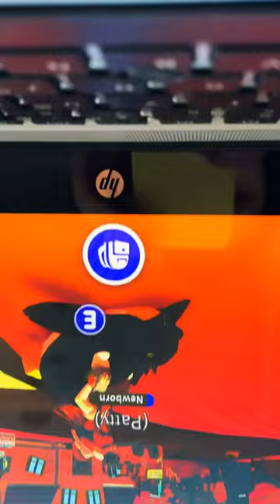Patty the king penguin